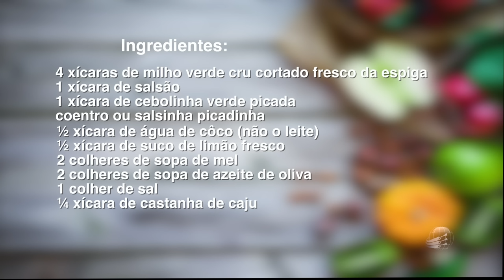Salada de Milho Verde Cru - com o Dr. Jens Wolter